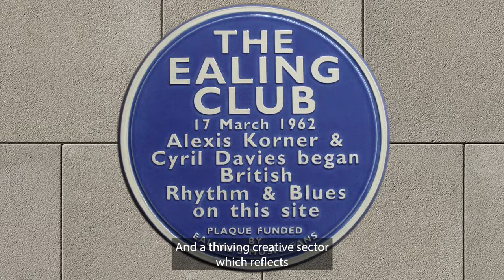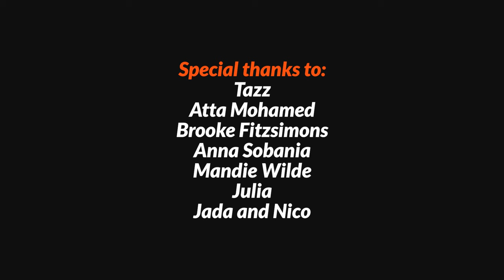Ealing London Borough of Culture bid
Ealing is launching a bid to become London Borough of Culture 2025 and we want all our residents to get involved